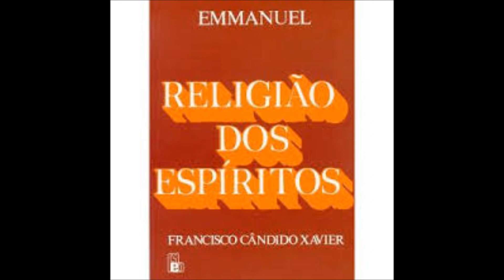Livro Religião Dos Espíritos Item 1 - Se Tiveres Amor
A partir de estudos realizados durante sessões públicas em Uberaba (MG), o Espírito Emmanuel teceu sábios comentários sobre questões de O livro dos espíritos, obra básica da Doutrina Espírita organizada por Allan Kardec em 1857. São interpretações de respostas dos Espíritos superiores e explanações sobre conceitos e premissas que constituem o Espiritismo e expõem a necessidade de se compreender a grandeza que nos cerca.
Com psicografia de Francisco Cândido Xavier, o autor espiritual enfatiza os ricos conceitos inseridos no primeiro livro da Codificação como verdadeiros valores morais que podem servir de guias e base de sabedoria e amor nos caminhos humanos que buscam o encontro do Cristo.